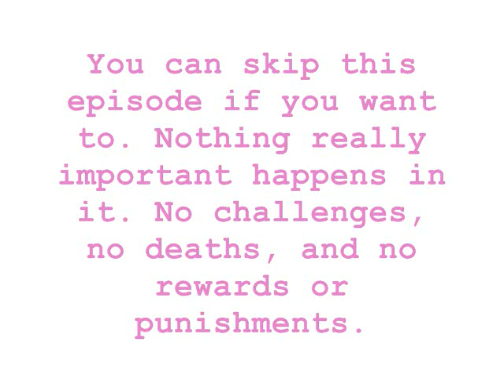Sims Survivor: Disney Princess Edition - Episode 12 - Can You Feel The Love Tonight?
~*~*~*~*~*~*~*~*~*~*~*~*~ OPEN ME ~*~*~*~*~*~*~*~*~*~*~*~*~

Remember to Favorite and Like! Thank you!